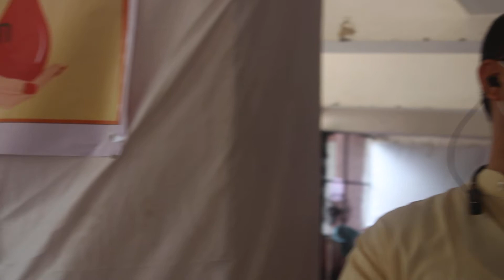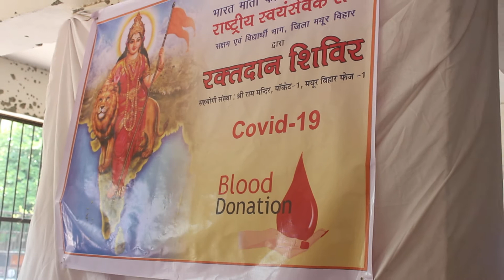RSS PRACHARAK JATIN KUMAR ON COVID-19 RELIEF WORK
जतिन कुमार, प्रांत प्रचारक, राष्ट्रीय स्वयंसेवक संघ, दिल्ली प्रांत
कोरोना संकट से राष्ट्र एकजुट होकर ही जीत सकता है
हर कार्य सरकार और प्रशासन के भरोसे नहीं हो सकता
हर व्यक्ति को अपनी भूमिका समझनी होगी
रक्तदान से किसी को नया जीवन दिया जा सकता है
कोरोना के कर्मयोद्धाओं का सम्मान करें